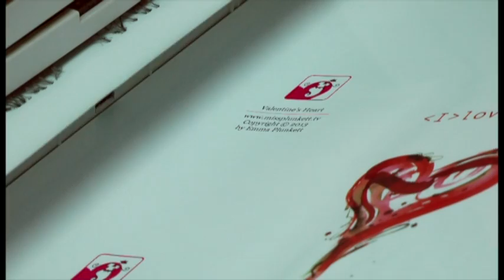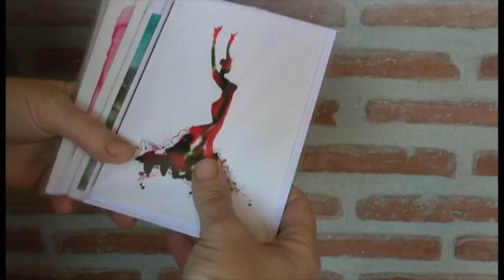Emma Plunkett - The Creative Process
This video is about the creative process, studio practice and exhibitions of Emma Plunkett.